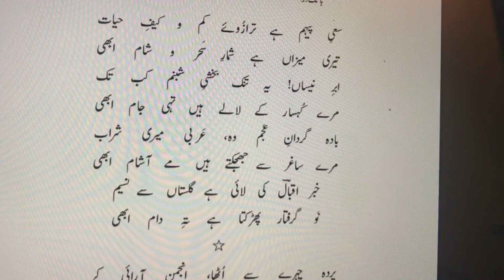Badah Gardan-e-Ajam Woh, Arabi Meri Sharab, Allama Iqbal | بادہ گردانِ عجَم وہ، عَربی میری شراب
نالہ ہے بُلبلِ شوریدہ ترا خام ابھی
اپنے سینے میں اسے اور ذرا تھام ابھی
پُختہ ہوتی ہے اگر مصلحت اندیش ہو عقل
عشق ہو مصلحت اندیش تو ہے خام ابھی
بے خطر کود پڑا آتشِ نمرود میں عشق
عقل ہے محوِ تماشائے لبِ بام ابھی
عشق فرمودۂ قاصد سے سبک گامِ عمل
عقل سمجھی ہی نہیں معنیِ پیغام ابھی
شیوۂ عشق ہے آزادی و دہر آشوبی
تو ہے زُنّاریِ بُت خانۂ ایّام ابھی
عُذرِ پرہیز پہ کہتا ہے بگڑ کر ساقی
ہے ترے دل میں وہی کاوشِ انجام ابھی
سعیِ پیہم ہے ترازُوئے کم و کیفِ حیات
تیری میزاں ہے شمارِ سحَر و شام ابھی
ابرِ نیساں! یہ تنک بخشیِ شبنم کب تک
مرے کُہسار کے لالے ہیں تہی جام ابھی
بادہ گردانِ عجَم وہ، عَربی میری شراب
مرے ساغر سے جھجکتے ہیں مے آشام ابھی
خبر اقبالؔ کی لائی ہے گلستاں سے نسیم
نَو گرفتار پھڑکتا ہے تہِ دام ابھی